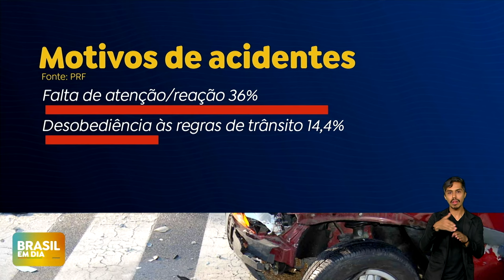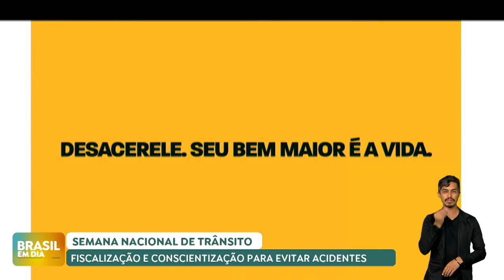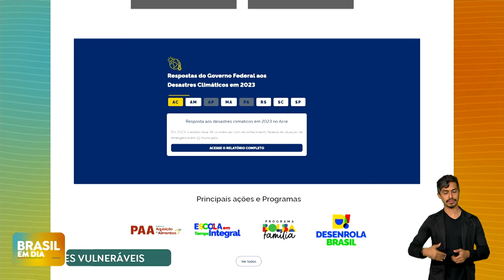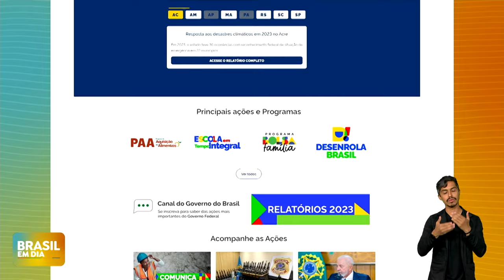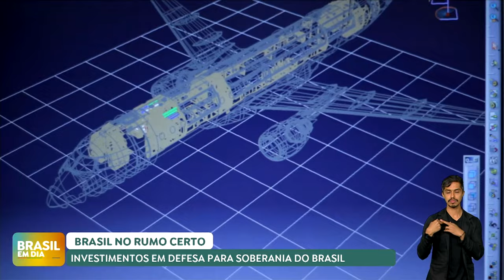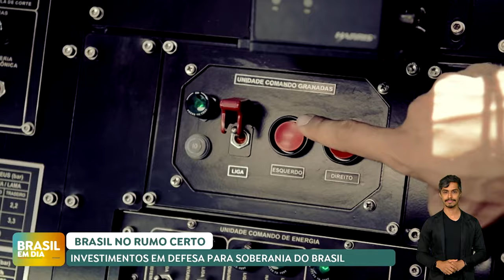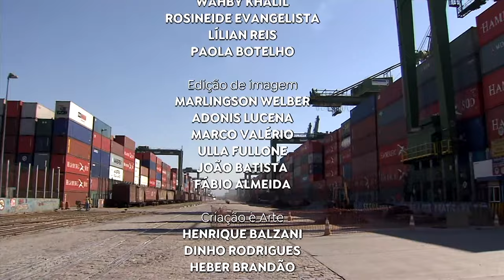BRASIL EM DIA | 17/09/2024